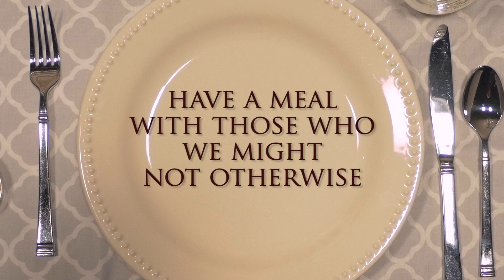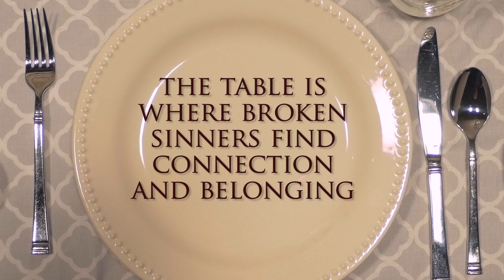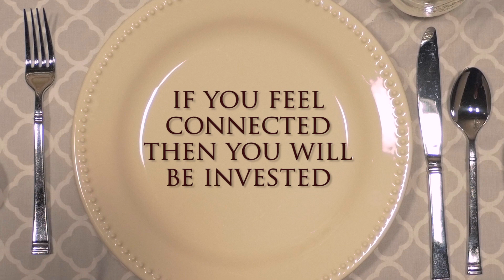The Table | Spoken Word Poetry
The conversation and community that flow from eating together is such an amazing tool to grow God's Kingdom. Eat with someone new, have challenging conversations, and be transformed by the power of the Holy Spirit at The Table!

Filmed & Edited by: Joaquin Aguilar
Original Music by: Aaron Pew

Lyrics:
There is something spiritual,
About gathering around a table with family and friends.
Sharing stories and experiences, laughter and joy,
It’s a place where busyness ends.

It is here, at this 4-legged flat surface,
That God’s presence is ever so clear.
A time when His creation can draw near,
When fellowship is sincere and all other distractions disappear.

It gives us a chance in our fast-paced, technology induced lives,
To revive the art of taking time
To slow down and have a meal
With those who we might not otherwise

Because food is more than a source of fuel,
It is an area where God wants us to delight.
With over 10,000 taste buds, eating goes further than just our appetite.
It is a time when we can gather, and come together as one
Building new relationships, the table is open for everyone.

Because the table is where broken sinners find connection and belonging. Through talking, and walking through our struggles
We’re strengthening the bonding of the church and it’s calling
To reflect the image of Christ.

You see, the table mattered to Jesus.
Because was at the table that He foretold the nature of His death.
He didn’t give them a sermon, instead, they sat down and broke bread. And through that meal He was led
To give one of the most compelling lessons that He ever said.

He met them where they were and He delivered it face to face
Adding another layer to His all-redeeming grace.
Wanting to connect and look into their eyes, as He described
The importance of carrying out His teaching when they were left behind.

Food can be such a powerful way of growing in community.
We should truly know the people in our pews and seats
Not just look at the back of their head as we listen to the pastor preach The church shouldn’t be contained to one location, for one hour a week.
It should be sustained through relationships,
So let’s meet, and eat, and speak with one another.

Because the only way that the church can grow
Is if it’s people know that they have a home.
Because if you feel connected then you will be invested, so go and test it Have a meal with someone new and let God’s glory be manifested.